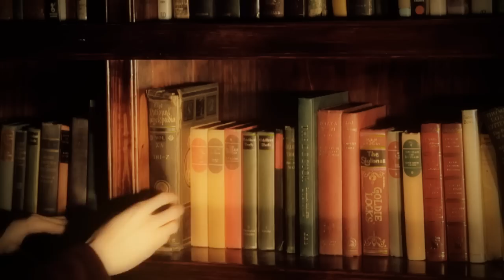The Slytones - Goldie Locks (Official Music Video)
Video by Brighton's Psychedelic Garage Blues Quintet "The Slytones" for their song "Goldie Locks" off the 2011 E.P. "The Psychedelic Sounds Of".

Filmed & Edited by Carl Shanahan.